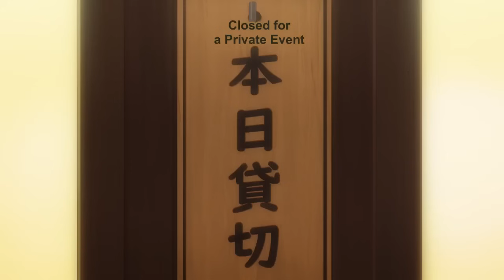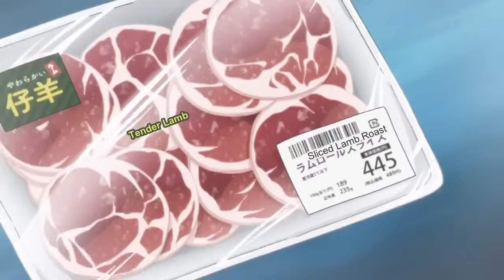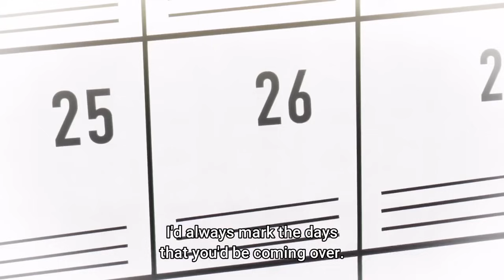How a Yakuza father shows love | The yakuza guide to babysitting | EngSub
Tooru Kirishima is the right-hand man of the Sakuragi crime family. For him, the job is a perfect excuse to let his violent instincts run wild, earning him the nickname "The Demon of Sakuragi." It seems like nothing will stand in the way of his vicious nature. But then one day, he receives an assignment like never before from the boss—babysitting his daughter